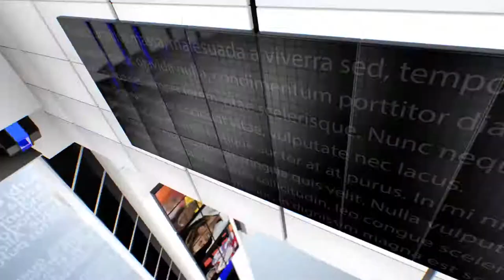IPN NEWS - कोरोना काल के बीच विघ्नहर्ता भगवान गणेश जी की प्रतिमाओं को लेने पहुँच रहे है भक्त